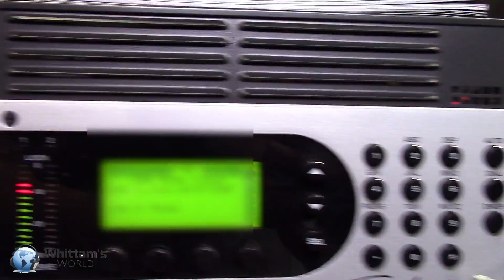Whittam's World - Episode NAB 2017 "Source Elements VISDN"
Source Elements announces VISDN at NAB 2017, the Virtual ISDN system that connects your conventional ISDN hardware codec to other ISDN codecs around the world with out ISDN lines.  Not a bridge, it's something entirely new!  Robert Marshal presents the technology, as well as his Talkback app for iPhone.